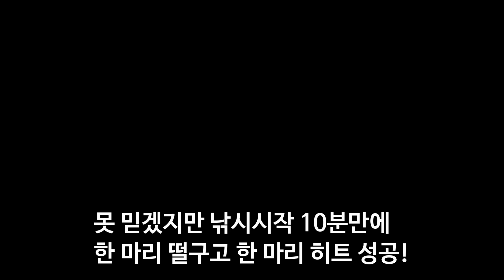[고흥 장계리방파제]도보 워킹 문어 루어낚시. 추천 영상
2019년 8월 영상입니다.
광주 최영교 프로와 함께 고흥 장계리방파제에서 문어를 낚는 영상입니다.
방파제 문어낚시에 관심 있으신 분은 구독~ 좋아요~

진심 연안에서도 문어낚시로 마릿수 가능